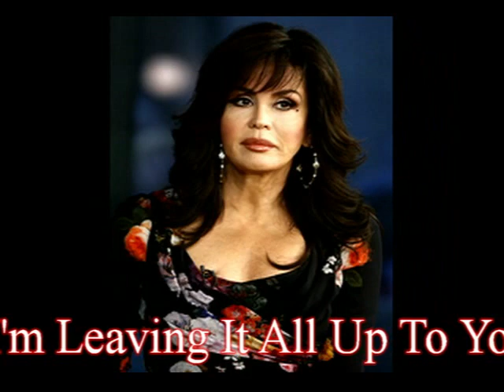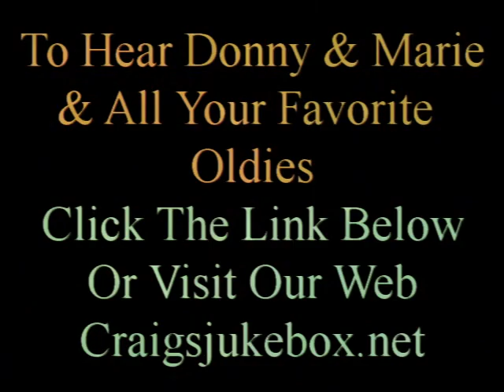Donny & Marie Osmond Greatest Hits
To hear all the Osmond's All Time Greatest Hits together with Thousands Of Great OLDIES / NON-STOP & COMMERCIAL FREE! The Best of the 50's, 60's, 70's, Play All Day Every Day, 24/7. An assortment of Oldies, Motown/R&B, Classic Rock, Disco, and more! The Noon Hour We Dedicate To Specific Genres: Mon Motown, Tues 50s, Wed 60s, Thurs Disco, Fri Classic Rock, Sat 70s, and Sundays Our Hand Pick of the Best Oldies! Your Feedback is very important! Please share the link: Thanks For Listening!!